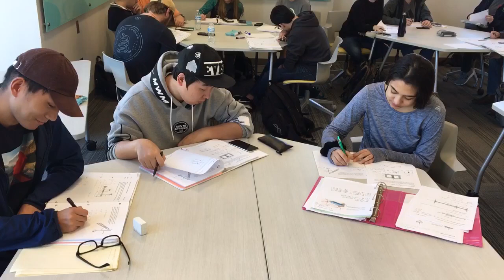Mechanics Spring 2019